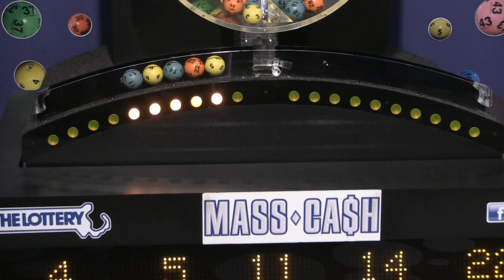Mass Cash Game Drawing: Wednesday, September 25, 2019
The official winning numbers in the Mass. State Lottery's Mass Cash Game drawing for Wednesday, September 25, 2019 are: 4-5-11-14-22.